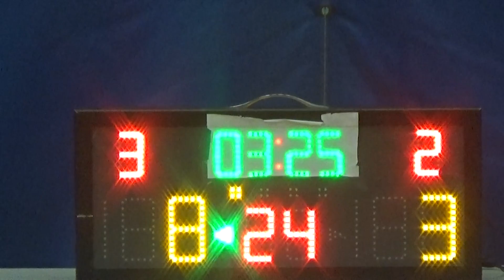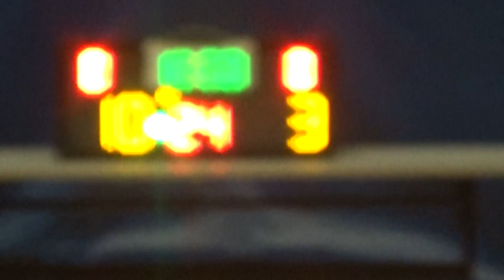20150513 ROUSER VS GIANTS 1st Quarter